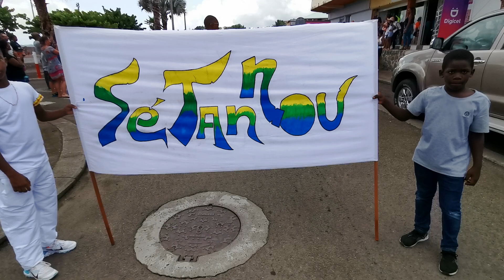ASSOCIATION SETA NOU DE SAINTE MARIE. DD NEWS MARTINIQUE.